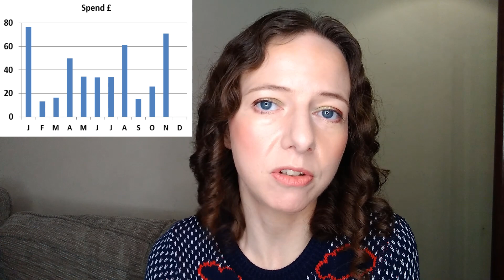Reviewing My Perfume Collection Spend Blind Buys Project Pan Empties Declutter 2022 New Goals 2023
🌟 About this video:
I made a video in Jan 2022 where I talked about my feelings towards my perfume buying and spending habits. I was completely open and I think that's something that just isn't talked about enough on YouTube.

Relatively speaking, I don't spend a lot. I often buy secondhand / preloved for both environmental and economic reasons, but for me, it's the volume and frequency that I am buying that I find troubling.

In the last video, I set myself some goals for 2022, so in this video, I discuss whether I've changed how I consume fragrance and whether I've met any of those goals: by sampling, reducing my buying, monitoring my spending, using up older fragrances and even decluttering perfumes I don't love. I also set myself some new goals for 2023

So what about you? What do you want to improve about your perfume collection this year? Do you think you overspend? Do you buy more perfume than you could ever use?

*** Also, I spotted two errors in this video: I was gifted another fragrance by a lovely subscriber in late December and I forgot to mention it here. Also I decluttered my second bottle of Gucci Rush in 2021, not 2022, the numbers are correct, just not the image! I am sorry but record keeping is hard!

🌟Timestamps:
0:00 Intro: Why I am doing this.
2:59 My perfume resolutions from 2021 for 2022
3:46 Did I meet my 2022 perfume goals?
Perfume sampling, buying, perfume empties, perfume declutters, my total perfume spend, reselling fragrances.
13:08 My perfume resolutions for 2023.

🌟 Perfumes shown / mentioned:
Chanel Coco Mademoiselle
Emporio Armani Because It's You
Good Soloman Cadrene
Gucci Rush
Hugo Boss Boss Orange
Hugo Boss The Scent For Her EDP
Issey Miyake L'Eau D'issey Florale
Issey Miyake Pleats Please L'Eau
Jimmy Choo Illicit Flower
Jimmy Choo Jimmy Choo
Karl Lagerfeld Karleidoscope
Katy Perry Indi
Kayali Eden Juicy Apple 01
Kayali Invite Only Amber 23
Kayali Sweet Diamond Pink Pepper 25
Kayali Utopia Vanilla Coco 21
Kayali Vanilla 28
Lancome La Vie Est Belle
Mugler Angel
Mugler Alien
Mugler Alien Eau Extraordinaire
Mugler Womanity
Prada Amber
Ralph Lauren Romance
Shay & Blue Discovery Box
Tom Ford Noir Pour Femme